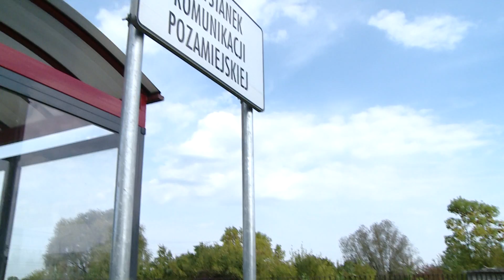TKB - Piąty przetarg ogłoszony - 13.09.2018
To już kolejny przetarg, który ogłasza miasto na budowę dworca, a w zasadzie węzła przesiadkowego. Poprzednie próby nie przyniosły oczekiwanego rozwiązania. Jak będzie tym razem?

Najpierw miał być budynek pasywny, na którego budowę miasto otrzymałoby dofinansowanie zewnętrzne, ale po ogłoszonym przetargu okazało się, że za zaproponowaną kwotę nie ma chętnych wykonawców, którzy podjęliby się tego zadania.

Postanowiono zrezygnować ze stawiania budynku pasywnego i obniżono zakładany budżet. W kolejnym przetargu również nie znalazła się żadna firma, która za zaproponowaną kwotę wybudowałaby budynek użyteczności publicznej, węzeł przesiadkowy i infrastrukturę.

Miasto ogłosiło więc kolejny przetarg. Kwota jaka zaproponowano to 4 miliony 885 tysięcy 861 zł i 77 grosze. Zainteresowani mają czas do 21 września do godziny 10.00. Dodajmy, że budowa dworca, bądź węzła przesiadkowego dla Bełchatowa to było jedno z sztandarowych zadań obecnej władzy.